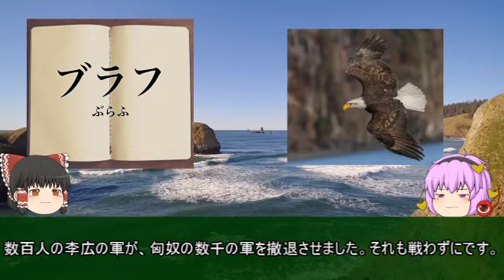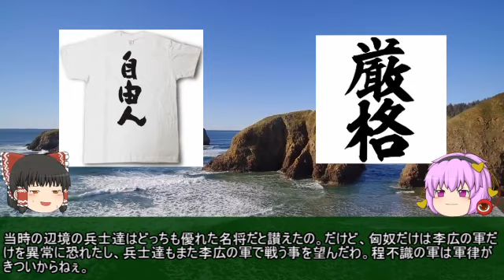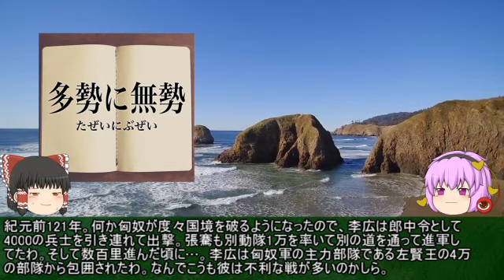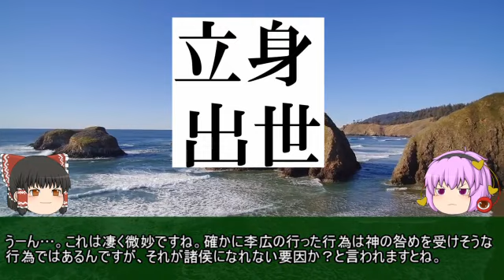飛将軍！李広【ゆっくり武将紹介外伝 第54回】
今回紹介する武将は、弓の名手と呼ばれ様々な小説の武将のモデルとなった男、飛将軍李広です。彼の戦いにはかなりの特色があり、司馬遷が書く文章も相まってすさまじい人生を送っています。

彼が戦いに参戦してから40数年。多くの部下から慕われ、並々ならぬ功績を残した分だけ、最後がとても悲しいです。その名将っぷりをぜひご覧ください。